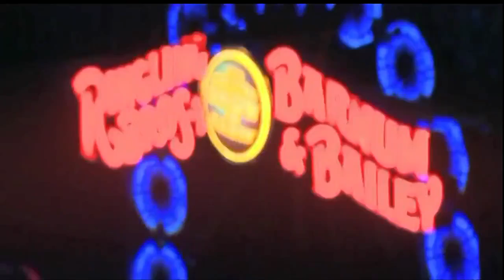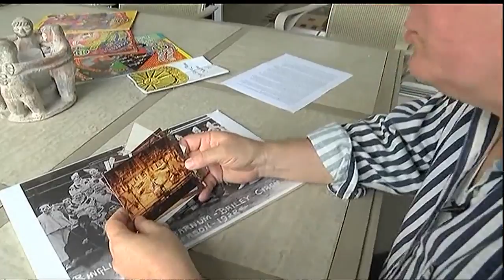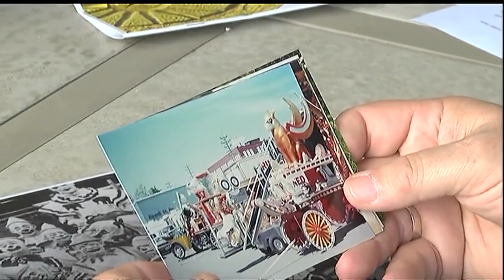Ringling Brothers and Barnum & Bailey Circus closing